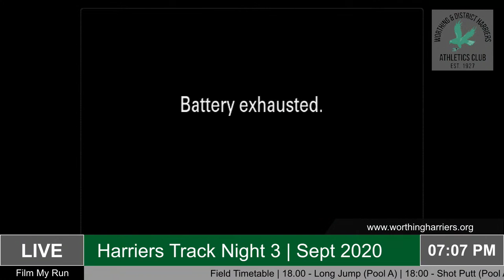Worthing Harriers Track Night 3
Welcome to Worthing Leisure Centre in West Sussex for this Track Meet.